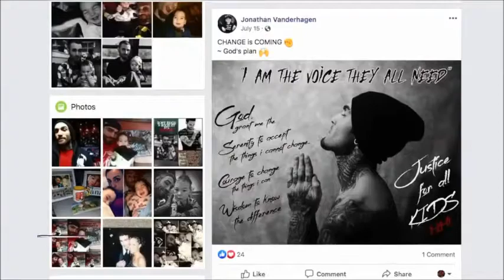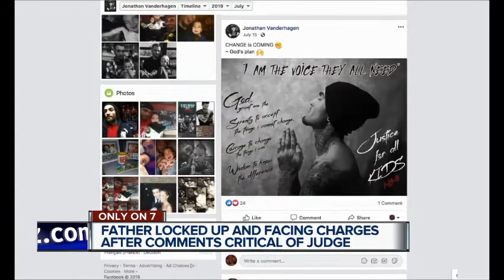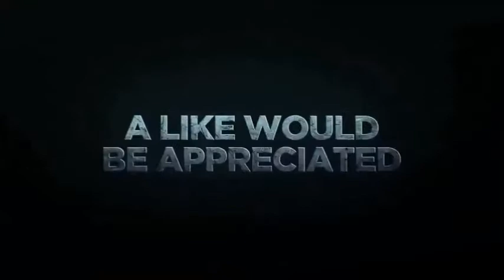1ST AMENDMENT - DAD JAILED FOR CRITICIZING JUDGE ON SOCIAL MEDIA ~CORRUPTION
FATHER JAILED FOR CRITICIZING FAMILY COURT FOLLOWING SON’S DEATH

Judge granted custody of man’s son to wife, son later died in her custody

This is a prime case for Jury Nullification.

Macomb County Michigan

~Local Tri County News ~State News ~World News~
News You Won’t Get Anywhere Else!!
A Front Row seat to see what Freedom looks like!

We are making such material available for the purposes of criticism, education, comment, review and news reporting which constitute the fair use of any such copyrighted material as provided for in section 107 of the US Copyright Law.

The views and opinions expressed on this YouTube Channel are those of the owner of this channel and do not necessarily reflect the official policy or position of the person or person discussed in the videos. Any content provided by this channel owner is of their opinion, and are not intended to malign any religion, ethnic group, club, organization, company, individual or anyone or anything.

Lone Star Contributors

Michael Neighbors-Editor-Investigative reporter
B.G. Johnson- Assistant Editor
Victoria Paige- Investigative reporter
Christina Thomason -Field correspondent, reporter
D Mitchell-Field correspondent
Clyde Johnson-Field correspondent
Joe Smith-Field correspondent

And a few other trusted citizens, who for the moment, remain anonymous.

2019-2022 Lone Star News